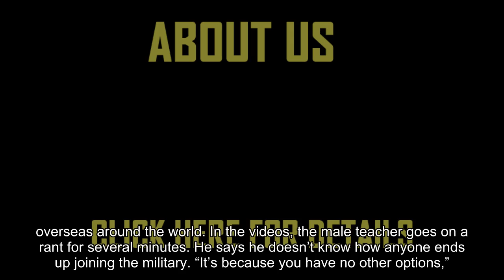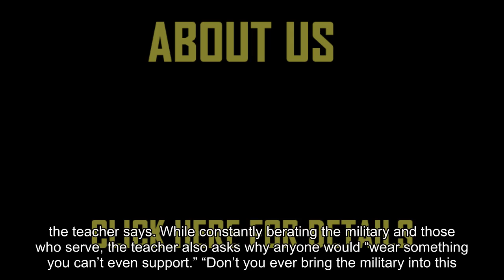Teacher caught ranting: Military members are ‘lowest of low, dumb sh*ts, pimps’ – Video/Audio